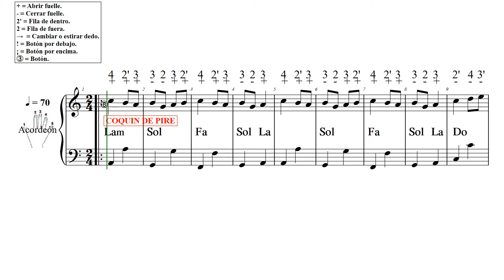COQUIN DE PERE ETHS CAULETS L